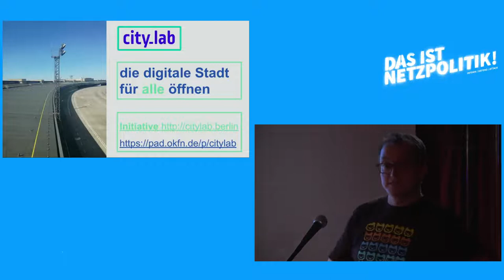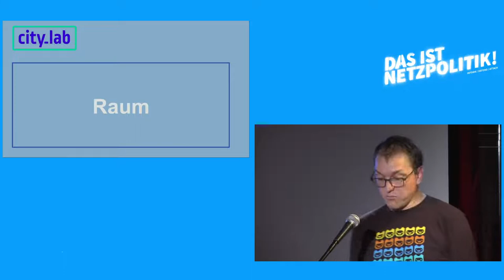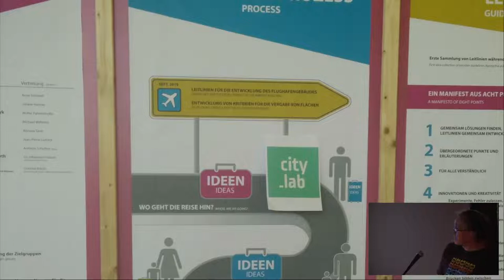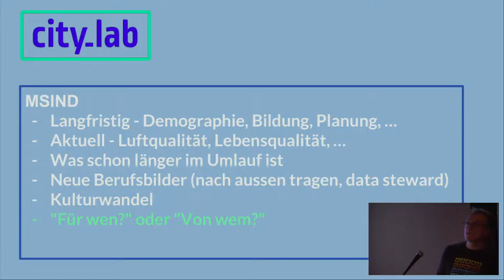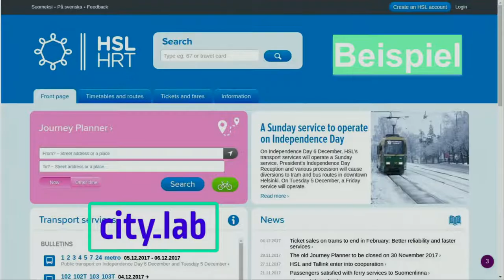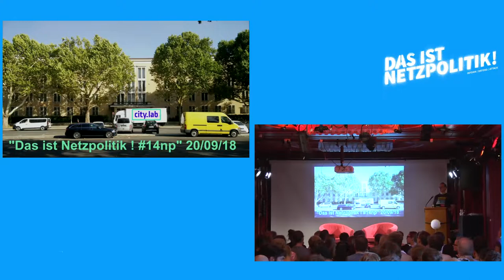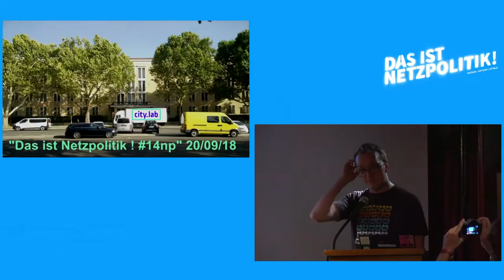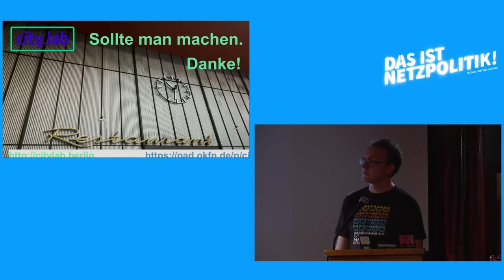CityLAB Berlin – die digitale Stadt für alle öffnen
Vortrag von Walter Palmetshofer auf der fünften "Das ist NetzpolitiK!"-Konferenz von netzpolitik.org am 21. September 2018 in der Volksbühne in Berlin.

"Seit 2015 wird von der Stadt Berlin ein "Citylab" angekündigt und weil bisher nichts geschah, organisierte sich die Initiative citylab.berlin mit dem Ziel hier für ein bisserl mehr Bewegung zu sorgen. Die Idee von citylab.berlin ist ein Labor für "CivicTech" um die digitale Stadt für alle zu öffnen".